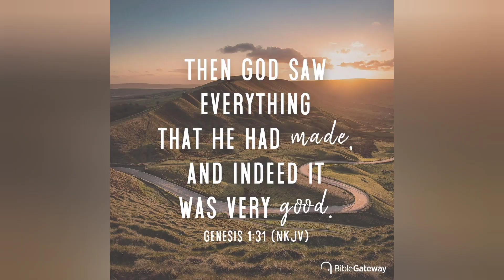Genesis 1:31 Video